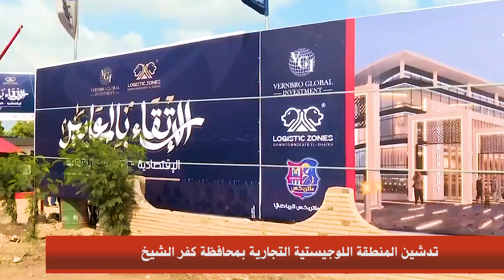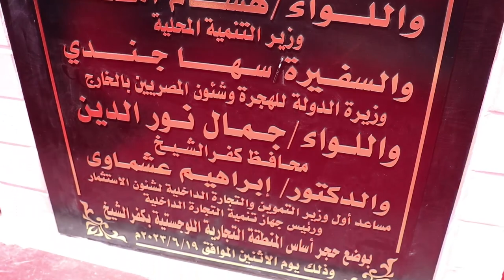محافظ كفر الشيخ / وعمرو البشبيشي، نائب المحافظ / وضع حجر أساس منطقة / مول تجارية في كفر الشيخ /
تشهد محافظة كفر الشيخ، اليوم الاثنين، وضع أول حجر أساس لمنطقة لوجستية تجارية، شرق مدينة كفر الشيخ، وذلك بحضور كل من الدكتور على المصيلحي، وزير التموين والتجارة الداخلية، والسفيرة سها جندي، وزيرة الدولة للهجرة وشؤون المصريين بالخارج، واللواء هشام آمنة، وزير التنمية المحلية، واللواء جمال نور الدين، محافظ كفر الشيخ، وعمرو البشبيشي، نائب محافظ كفر الشيخ.
يضع وزير التموين والتجارة الداخلية الدكتور علي المصيلحي، يرافقه الدكتور إبراهيم عشماوي رئيس جهاز تنمية التجارة الداخلية، يوم الاثنين المقبل، حجر الأساس لإنشاء منطقة لوجستية تجارية بمنطقة "سخا" بكفر أبو طبل في محافظة كفر الشيخ.

وذكر جهاز تنمية التجارة الداخلية - في بيان اليوم /الجمعة/ - أن المنطقة اللوجستية تتضمن أنشطة متنوعة مثل "تجارة الجملة ونصف الجملة وأنشطة تعبئة وتغليف، ومخازن تبريد وتجميد".. موضحا أن إنشاء المناطق اللوجستية يأتي في إطار تنفيذ توجيهات القيادة السياسية بتطوير وتنمية منظومة التجارة في مصر.